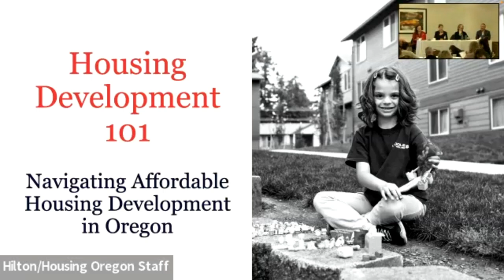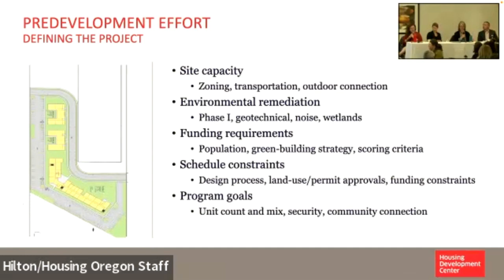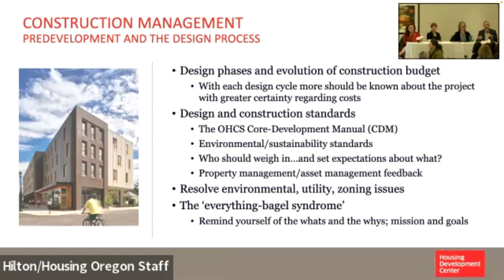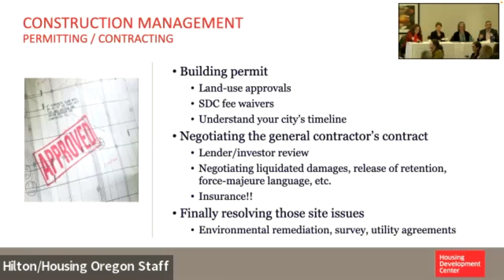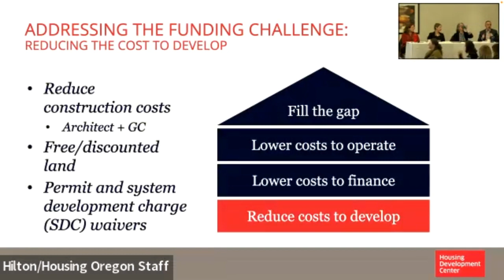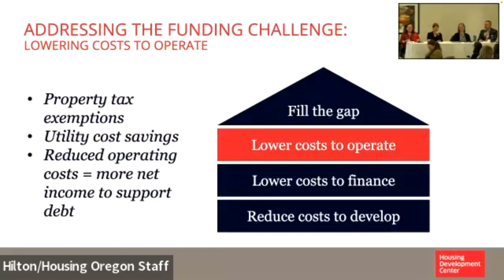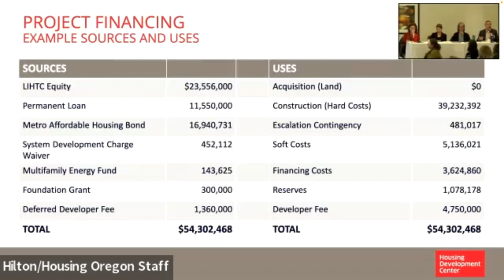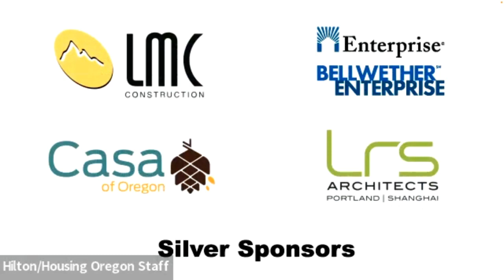Housing Development 101, Session 2 From Funding to Closing Keeping Your North Star While Navigating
Time: 10:30 AM - 11:45 AM Pacific
Room: Hawthorne/Sellwood
Tracks: Housing Development, Affordable Rental Housing

Description: Delve into the rapidly changing landscape of financing, budgeting for, and developing the design of affordable housing projects in Oregon. Participants will learn about common and emerging pitfalls and how to avoid them. We’ll dive deeper into the opportunities and challenges of various funding sources, including LIHTCs, private activity bonds (PABs), and other state and local resources. Experts will share strategies and insights to keep your project on track and on-mission while ensuring it’s buildable, sustainable, and has the funding needed to make it a reality.
Goals: Develop an understanding of hurdles that arise during the predevelopment phase, how to successfully navigate them while keeping true to project goals, and how to assemble successful project financing that ensures sustainable operation.

Presenters:
Travis Phillips, Director Real Estate Development, Housing Development Center
Julie Proksch, Director Real Estate Development, Housing Development Center
Kimberly Taylor, Director of Asset Management, Housing Development Center
Andrea K. Sanchez, Deputy Director, Housing Development Center
Traci Manning, Executive Director, Housing Development Center